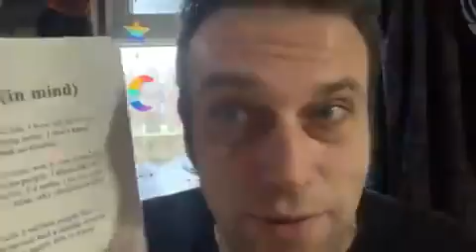No trouble In mind 1 07 2006 Poem I wrote for Reallifedreamsmybook